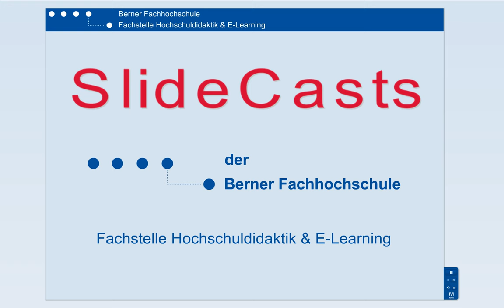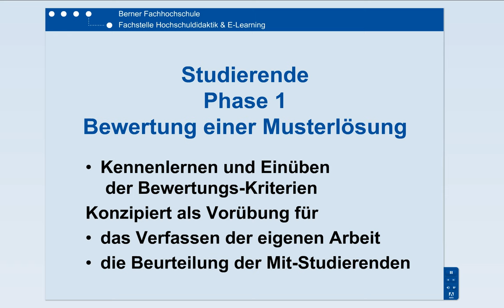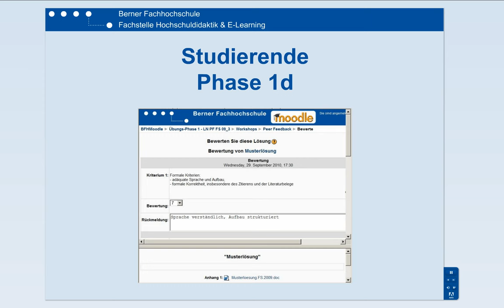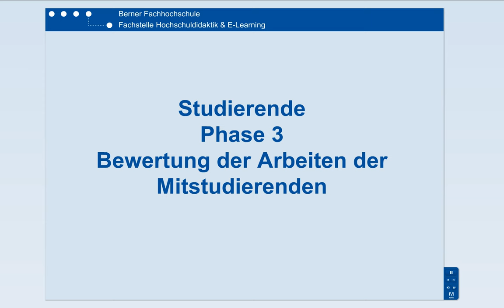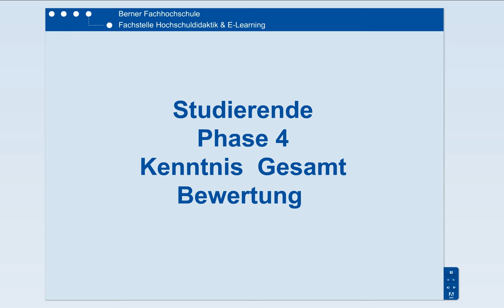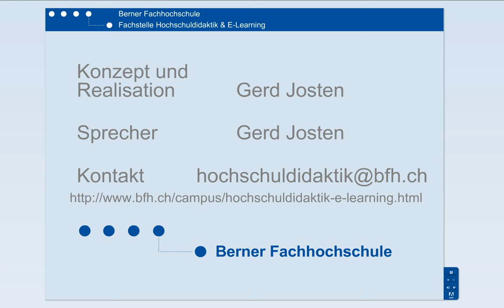Peer-Feedback mit Moodle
Peer-Feedback mit Moodle. Das Werkzeug "Workshop". Die Studierenden bewerten eigene und fremde Arbeiten.